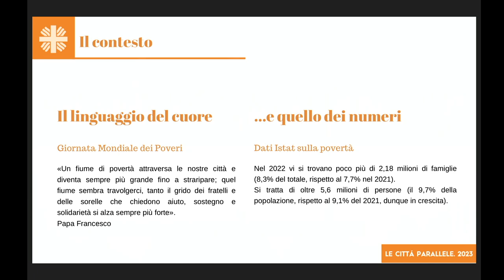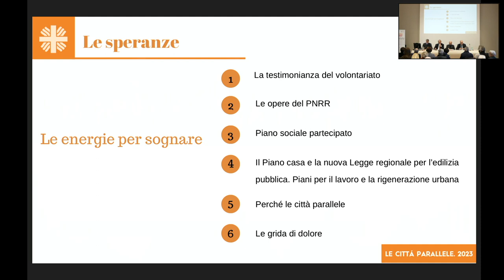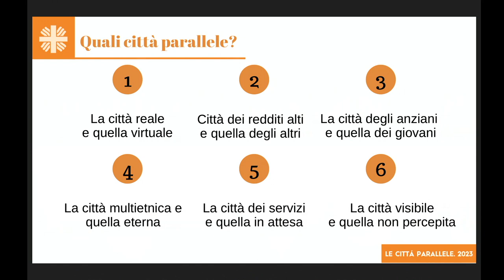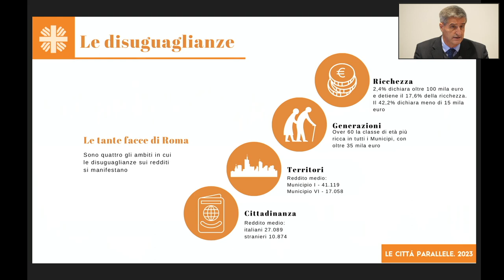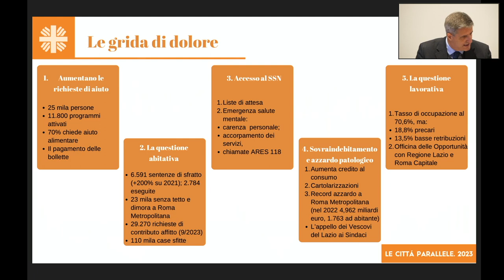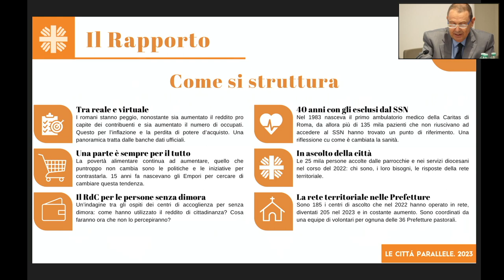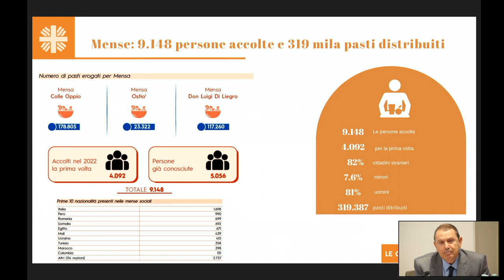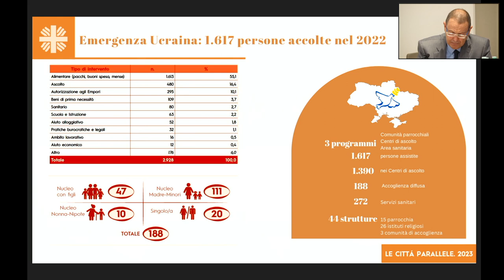Presentazione del Rapporto Povertà 2023: “Le città parallele”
Lunedì 13 novembre alle ore 11 la presentazione in diretta streaming con il cardinale Angelo De Donatis, il sindaco Roberto Gualtieri e il presidente della Regione Lazio Francesco Rocca. Il volume, 180 pagine ricche di infografiche e tabelle, documenta le numerose iniziative promosse dalle parrocchie di Roma nel corso del 2022. Dati sugli aiuti alimentari, la distribuzione dei buoni spesa, gli empori della solidarietà, le mense sociali, le attività promosse dalle comunità parrocchiali e un focus sulle iniziative di solidarietà a favore dei cittadini ucraini rifugiati a Roma.